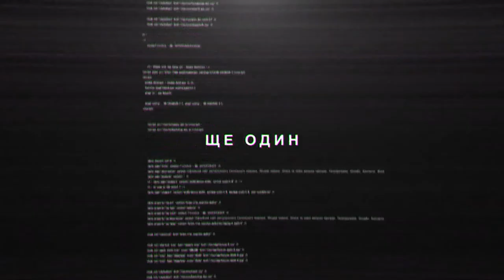Український театр: як дивитися вистави? | ЩЕ ОДИН ПІЗНАВАЛЬНИЙ ВЛОГ 2.5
Як дивитися сучасні вистави, відрізняти хороше від посереднього, та навіщо взагалі ходити в театр? Про це розкаже Ольга Донік - театрознавиця, акторка та театральна критикиня.